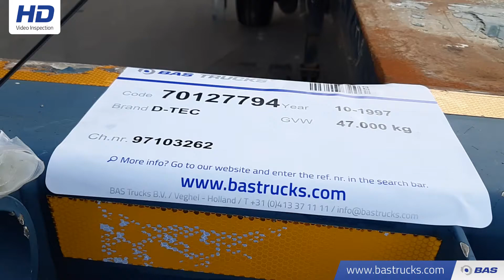70127794 D-TEC Combitrailer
D-TEC Combitrailer